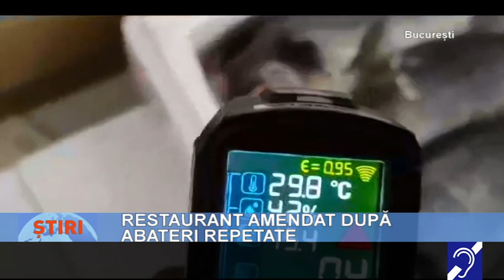Restaurant amendat după abateri repetate